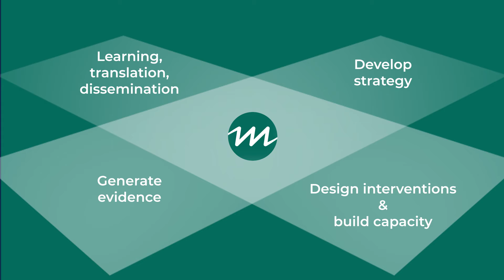A Trusted Learning Partner for Foundations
From its earliest days, Mathematica has been a trusted partner to foundations and philanthropic changemakers, helping them better understand and transform the communities they serve.

Our partnerships support foundations and philanthropic partnerships in addressing a range of complex issues domestically and internationally—from ensuring quality public education and expanding access to health coverage in the U.S., to reducing health and gender inequalities in Africa and Asia, to facilitating action on global climate change.

Our philanthropy partners benefit from the diverse expertise of our nearly 1,400 employees, our deep networks in the U.S. and globally, and our wide-ranging capabilities.

Our broad-based capacity enables us to be a flexible and nimble partner, adapting to foundations’ evolving strategy and information needs in real-time to ensure that learning informs decisions and deepens impact.